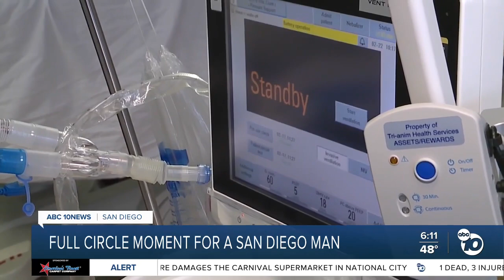San Diego man returns to work at site of life-changing moment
Josue Ramos is now helping others at the same place where he fought for his life 10 years earlier.